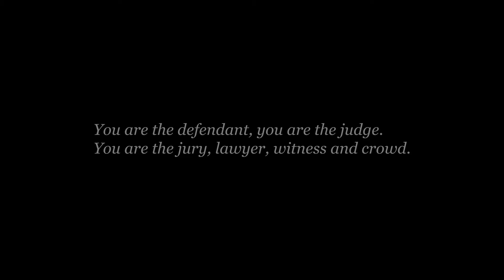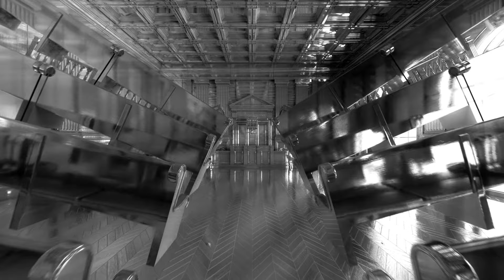The Court of Conscience - A Film by Murat Saygıner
You are the defendant, you are the judge. You are the jury, lawyer, witness and crowd.